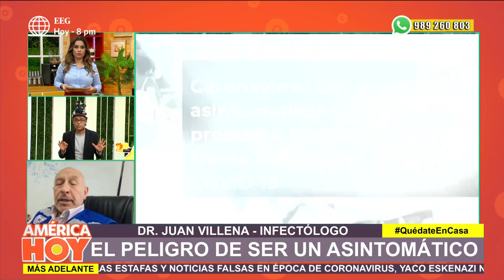América Hoy: ¿Qué medidas debe tomar una persona asintomático?